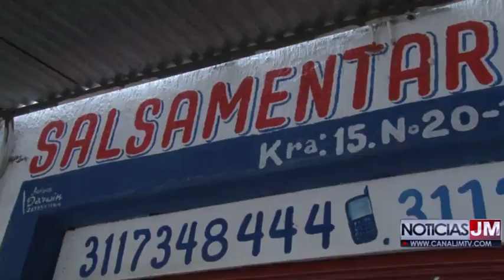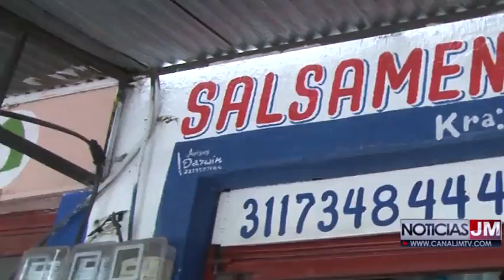LA NOTA DEL EMPRENDIMIENTO CON JOSÉ MAUSA DESDE EL MERCADO PÚBLICO DE VALLEDUPAR